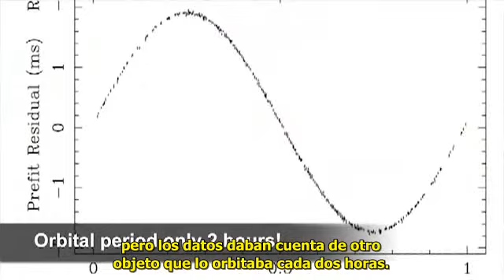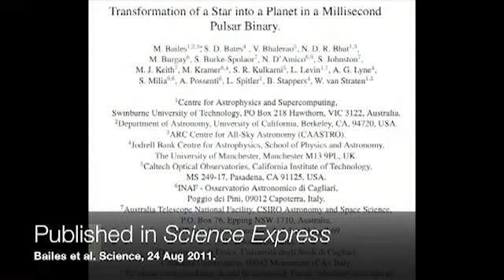Un "Planeta" de diamante, alrededor de un púlsar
El Prof. Matthew Bailes y colegas, usando varios radiotelescopios como el australiano CSIRO, un prolífico instrumento con el que se descubrieron varios púlsares, comenzó un sondeo en 2009 de todo el cielo.
Los púlsares son estrellas de neutrones. Tiene un radio de unos 10 km (20 km de diámetro), pero con una masa de unas 500.000 veces la de la Tierra. Su haz de emisión los hace parecer pulsantes. Las ondas de radio del púlsar viajan por la galaxia hasta el foco de las antenas de los radiotelescopios y se registran estos pulsos, en forma digital, en los recibidores.

En 2009 se descubrió un púlsar de milisegundos, pero los datos daban cuenta de otro objeto que lo orbitaba cada dos horas. Por el movimiento del púlsar los astrónomos infieren que el compañero es del tamaño de Júpiter, pero increíblemente denso: más de 22 gramos por centímetro cúbico. Según los investigadores, el púlsar le "robó" materia a su compañero estelar, una estrella que hoy parece un planeta. La densidad de este objeto sugiere que es de carbono, es decir, un masivo diamante que orbita al púlsar en una órbita tan apretada que ambos cabrían dentro del Sol.
La investigación de Bailes et al. fue publicada en Science Express el 24 de agosto de 2011.
Escrito y dirigido por Matthew Bailes.
Animación de Russell Scott, Sam Moorfield & Evan Hallein.
Copyright: Swinburne Astronomy Productions 2011.
Música: Combinación de Lucy in the sky on diamonds, The Beatles; y Esos raros peinados nuevos, Charly García.